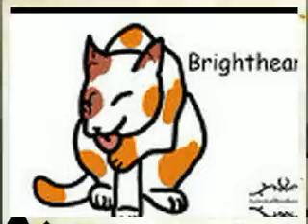Lostface/Brightheart-Disturbia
P.S. Sorry that the song ends early!